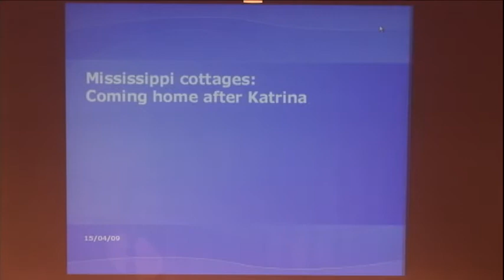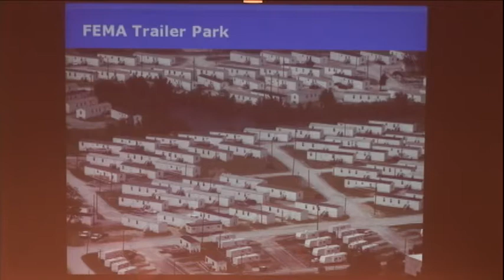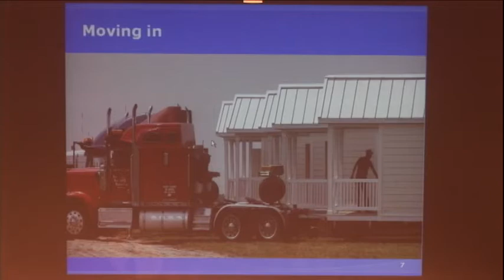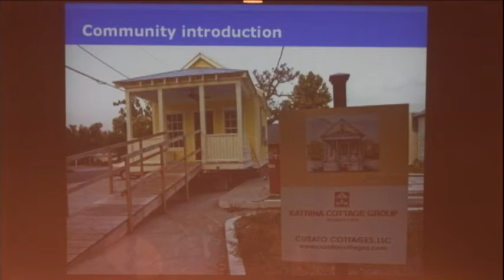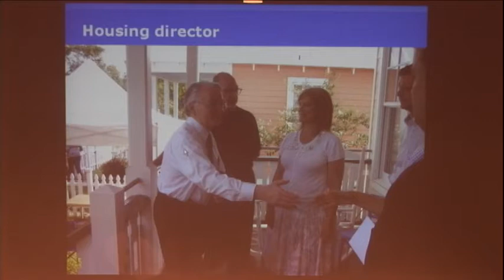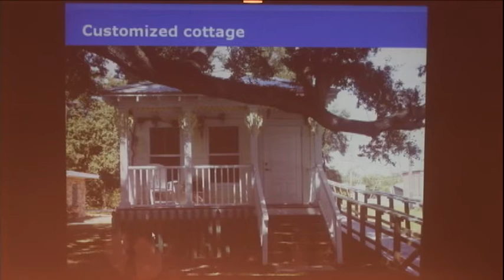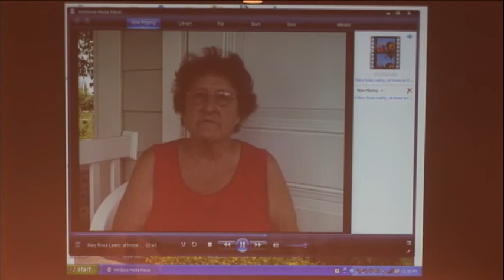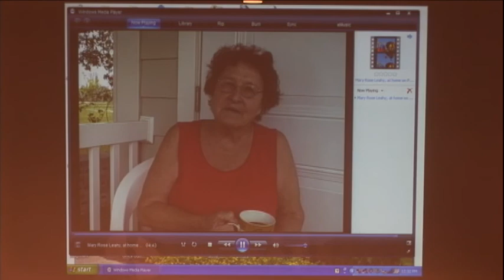The Alternative Housing Pilot Program: The Mississippi Cottage Project, Part 4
Anita Lee, Biloxi Sun Herald, shares her coverage of post-Katrina housing issues in Mississippi as part of the Museum's Community in the Aftermath series.